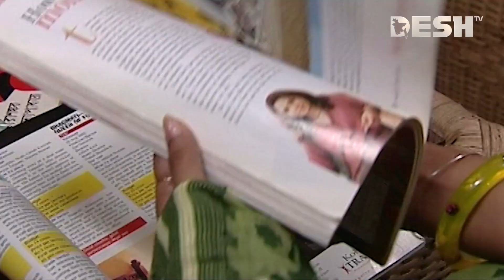ইরেশ যাকেরের বাসায় কেন লারা লোটাস ? | Iresh Zaker | Lara Lotus | Bangla Natok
সম্পূর্ণ নাটক দেখতে নিচের লিংকে ক্লিক করুন

Drama                            : Shuvro
Cast                                : Enamul Haque, Pijush Bandyopadhyay, Jayanta Chattopadhyay
Dolly Johur, Monira Mithu, lara lotus, Mamo, Oni & Iresh Zaker
Direction                        : Mosharraf Khan Badol

নাটক                               : শুভ্র
অভিনয়ে                          : ইনামুল হক, পিযুষ বন্দোপাধ্যায়, জয়ন্ত চট্টোপাধ্যায়, ডলি জহুর, মনিরা মিঠু, মম, লারা লোটাস, শশী, মম, অনি ও ইরেশ যাকের
পরিচালনা                        : মোশাররফ খান বাদল

 42, Shaheed Sangbadik Selina Parveen Sarak, Malibag 1217 Dhaka, Dhaka Division, Bangladesh